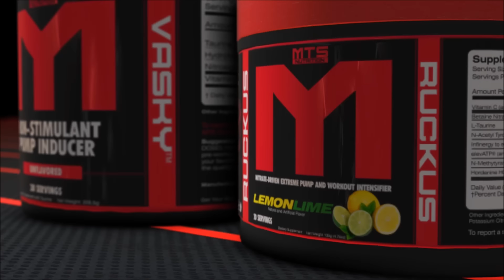10 Free Tubs of MTS Whey VOTE NOW in Protein Wars | Tiger Fitness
Winners Are